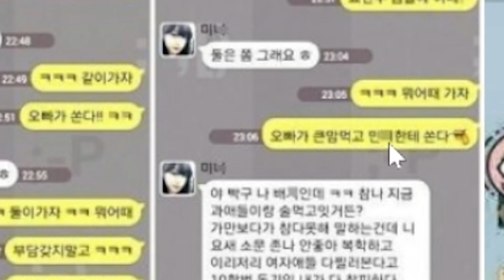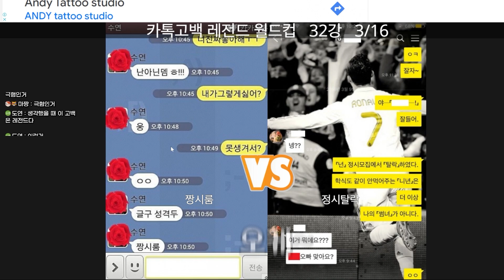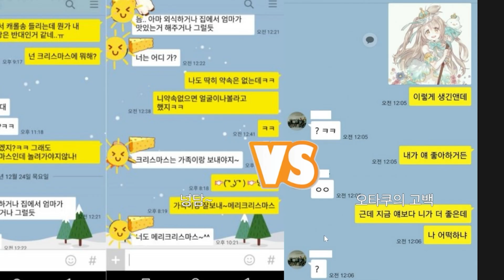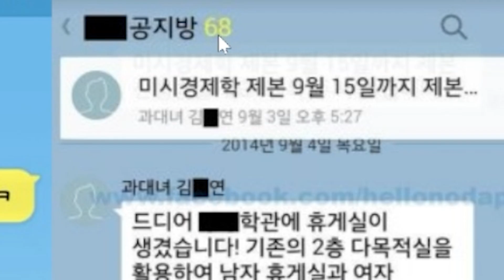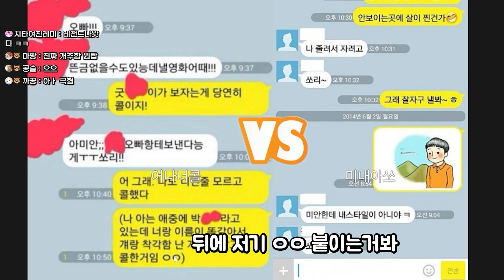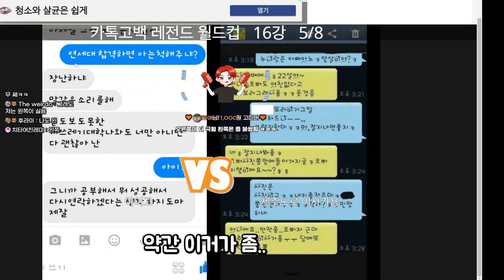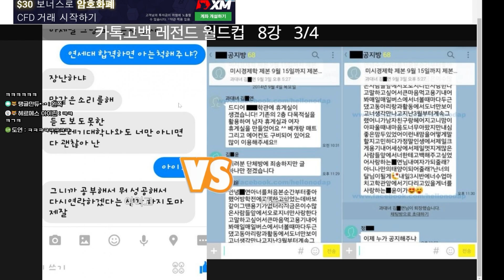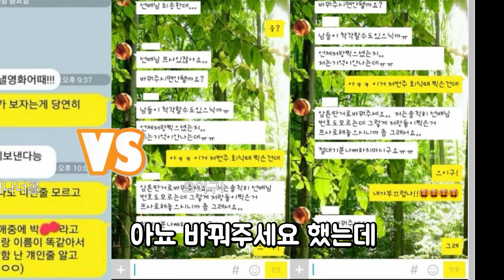정말 극혐스러운 최악의 [카톡 고백 레전드 월드컵] 32강ㅣ밈잘알 치타의 선택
게임을 하기 위해 방송을 하는 여러분들의 겜친 🎮한치타🎮입니다.
⏰생방송 시간: 평일 저녁 7시~12시 (주 2-3회)
생방송 알림은 팬카페 [생방송알림] 게시판에서 알려드립니다!

*최근 유튜브 오류로 인해 댓글을 랜덤으로 삭제하는 경우가 있습니다.
제가 삭제하는게 아닙니다! 댓글 쓰신 후 꼭 확인 한번씩 부탁드려요!